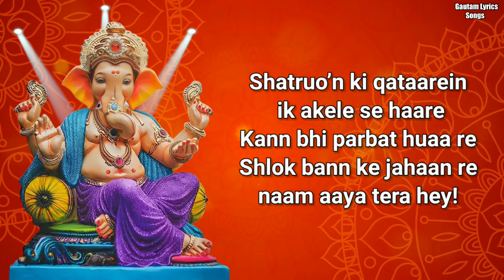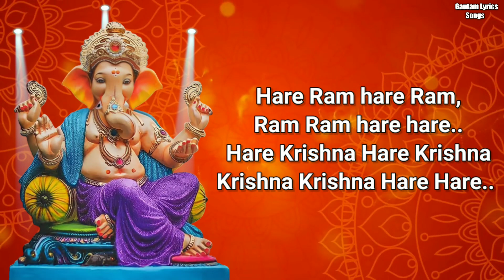Deva Shree Ganesha (Lyrics) | Hrithik Roshan, Priyanka Chopra, Sanjay Dutt, Ajay Gogavale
Album Agneepath
Lyricist Amitabh Bhattacharya
Music Ajay-Atul
Director Karan Malhotra
Language Hindi

   Lyrics

Deva Shree Ganesha..(x16)

Jwaala si jalti hai aankhon mein jiske bhi
Dil mein tera naam hai
Parwaah hi kya uska aarambh kaisa hai
aur kaisa parinaam hai
Dharti ambar sitaare hai
Uski nazarein utaarein
Darr bhi uss se dara re
Jiski rakhwaliya re
Karta saaya tera

Deva Shree Ganesha..(x8)

Ho…
Teri bhakti to vardaan hai
Jo kamaaye woh dhanwaan hai
Bin kinare ki kashti hai woh
Deva, Tujhse jo anjaan hai
Yun tto mooshak sawaari teri
Sab pe hai pehredaari teri
Paap ki aandhiyaan laakh ho
Kabhi jyoti na haari teri
Apni taqdeer ka woh, khud sikander huaa re
Bhool ke yeh jahaan re
Jis kisi ne yahaan re
Saath paaya tera..

Deva Shree Ganesha..(x4)
Ho teri dhooli ka teeka kiye
Deva jo bhakt tera jiye
Usey amrit ka hai moh kya
Hans ke vish ka woh pyaala piye
Teri mahima ki chhaaya tale
Kaal ke rath ka pahiyaa chale
Ek chingaari pratishodh se
Khadi ravaan ki lanka jale

Shatruo’n ki qataarein ik akele se haare
Kann bhi parbat huaa re
Shlok bann ke jahaan re
naam aaya tera hey!

Deva shree ganesha..(x8)

Ganpati Bappa Moreya

Twameva Mata cha Pita twameva
Twameva Bandhu Sakha twameva
Twameva Vidya Dravinam twameva
Twameva Sarvam mum Dev Deva

Achutam Keshavam Rama Narayanam
Krishna Damodaram Vasudevam Harim
Sridharam Madhavum Gopika Vallabham
Janki naayakam Ramachandram bhaje